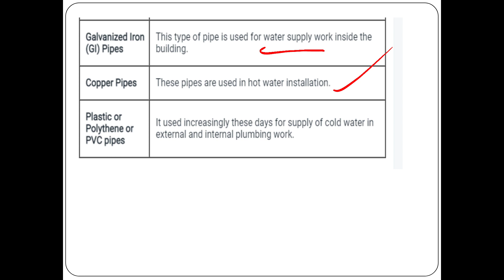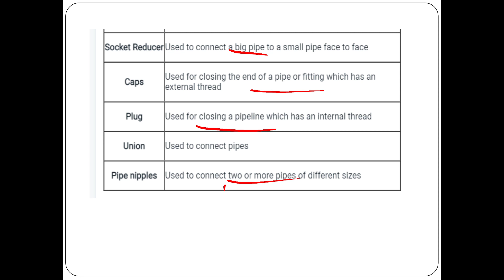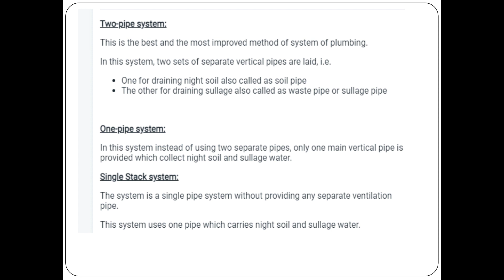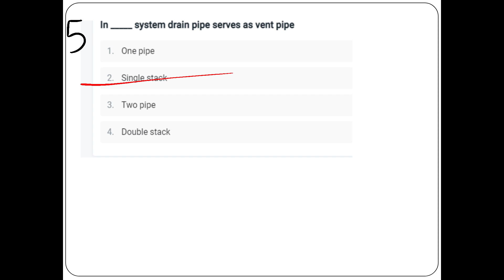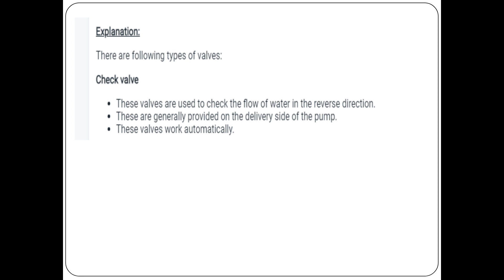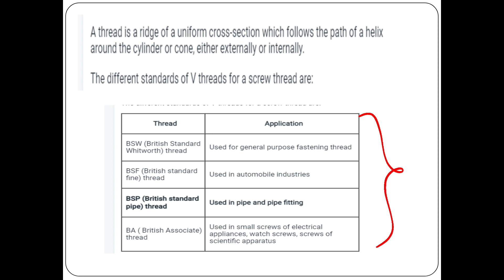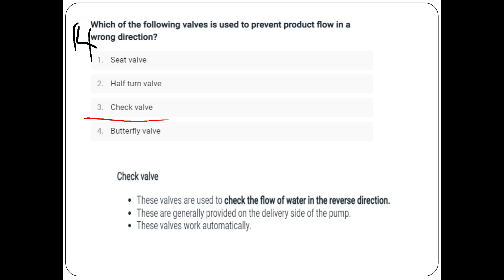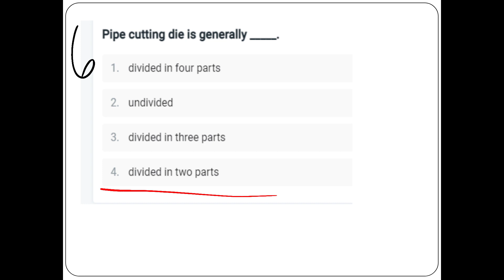Junior Instructor -Plumber Pipe and Pipe Fittings MCQ -Class commense Oct.20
class starts at 20/11/2021

Notification link

Demo classes link